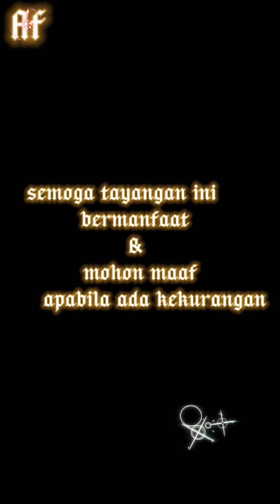cara memasang pisau egrek (alat untuk panen sawit)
salam bocah angon🙏
Bismillahirrahmanirrahim. tayangan kali ini, cara bagaimana memasang pisau EGREK. bagi temen2 yg belum tahu, sekedar menginformasikan buat pengetahuan saja. bagi yang sudah tahu atau ahlinya kami minta maaf apabila ada keluhan kekurangan.